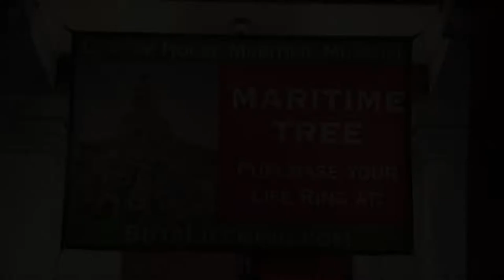Custom House Maritime Museum Tree Lighting 2022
Custom House Maritime Museum's Tree Lighting Ceremony on December 2, 2022. Join in the festivities as the Maritime Museum celebrates the holidays with their 3rd Annual Tree Lighting Ceremony. Life-rings decorate the tree to symbolize hope during a dark time as well as to honor the museum.

The Newburyport Choral Society joins in the celebration with merriment and song, singing "Hark! The Harelds Angles Sing", "Drummer Boy", "Frosty the Snowman" and many more.

For more information about the Custom House Maritime Museum and future events, go to their

Produced in Cooperation with the Public Access Facilities of PortMedia & Joppa Radio WJOP 96.3FM, a division of the Newburyport Community Media Hub.